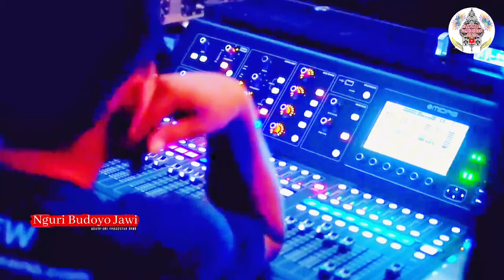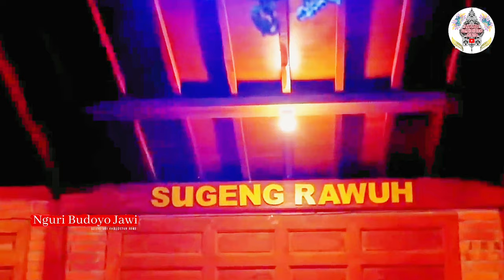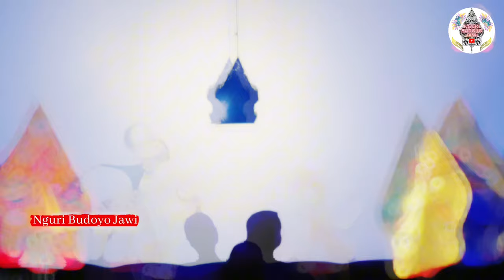Masda, Mega & Lintang Kairo, Trio Milenial Viral! Pasangan Panggung Gayeng, Menghipnotis! Ki Yusuf